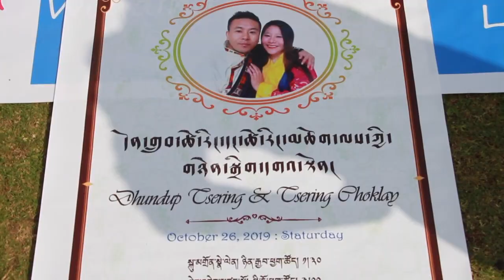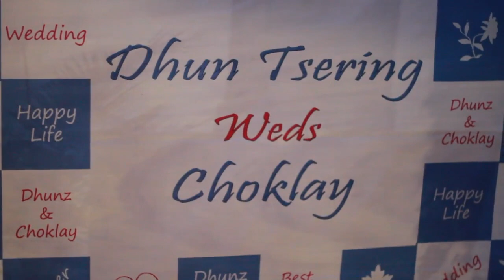Tibetan Wedding - Preparation - Dhundup Tsering Choklay on 25th Oct, 2019